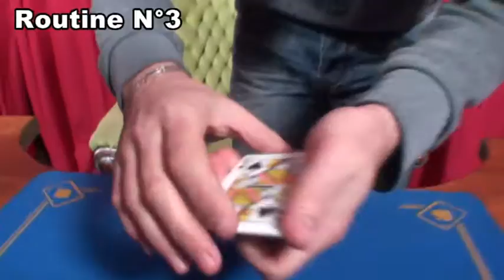Réalité ou illusion Routine N°3